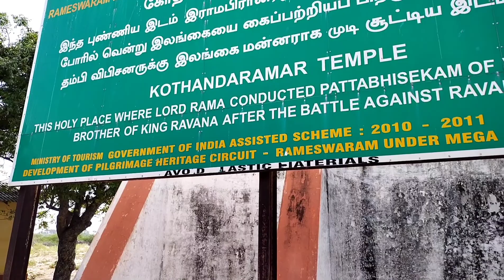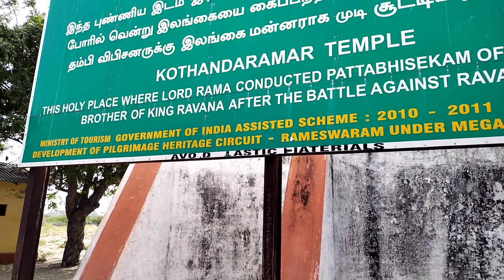তীর্থ যাত্রা পথে Part 2...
I m Sukanya live in Bangalore.

I am a home minister now. Am a proud sylheti maaiya I love doing this. I shoot from my mobile. My mobile is Vivo Y51A
I show you whatever i came across i cover.

It motivates me and i need your love and support.

Xoxo 💞